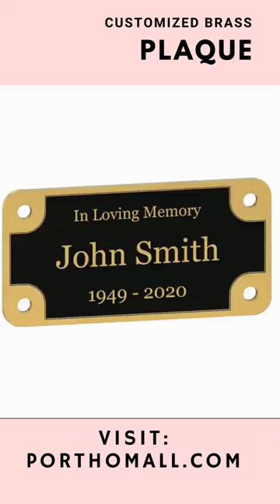Customized Brass Plaque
Our custom engraved plaques are perfect for any home, office, or special occasion. Choose from 8 stunning finishes to create a unique look that perfectly suits your style. Get creative – add a beautiful door sign to your entryway or a personalized plaque to commemorate a special milestone. With our durable and elegant cast brass plaques, you can leave a lasting mark!